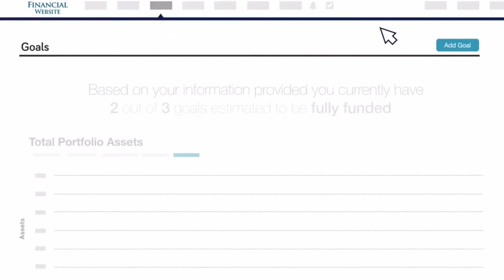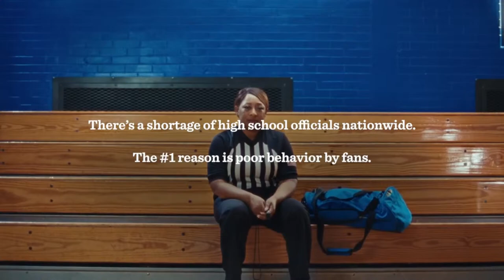Game 3 — Dysart at Pueblo | Fear The Hop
32 teams, 1 Champion. Watch the 20th Annual Fear The Hop Thanksgiving Tournament broadcasted live from Mesa, Arizona with photos, interviews, highlights, and more. Every Game. Live. For Free. No Blackouts. Exclusively on The Signature Network.